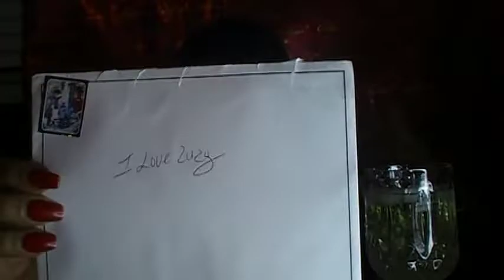VLOGMAS COUNTDOWN DAY1| GIFT 🎁 FROM CANDRA GILES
Hello LETS OPEN A CHRISTMAS GIFT From CANDRAGILES
 HAPPY HOLIDAYS. 🎁🎄🎁🎄🎁
xoxo
Lucy